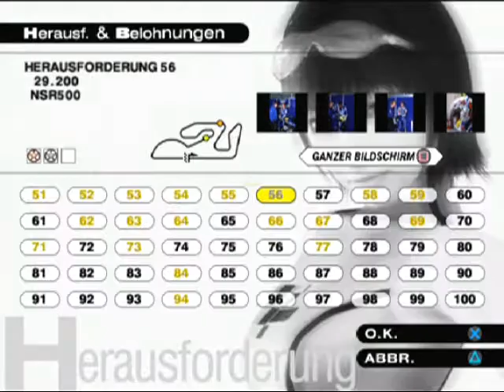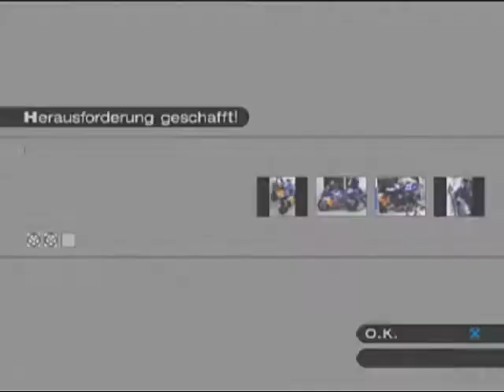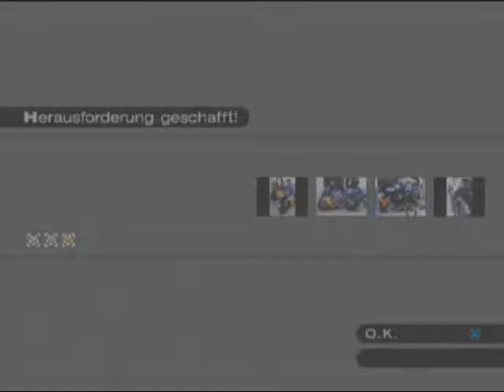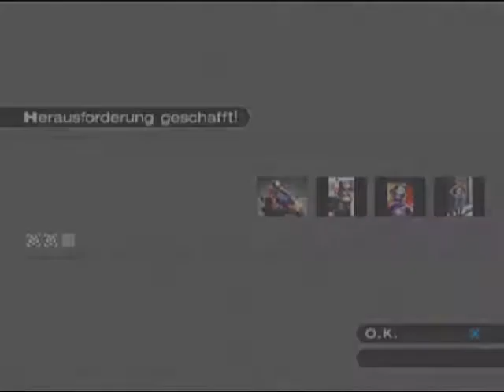Let's Play MotoGP 3 (PS2) - Part 29 - Herausforderungen Teil 29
Okay, jetzt gibt es doch eine Prüfung, wo ich doch ziemlich lange daran sitze. Was mache ich da bloss falsch? :O

Spiel: MotoGP 3
Entwickler: Namco
Publisher: Namco
Plattform: PS2
Beschreibung: Es geht nun schon in die 3. Runde mit der MotoGP-Serie von Namco. Es gibt weitere 5 neue Strecken und dazu die Motorräder aus der Saison 2002. Wieder gibt es 100 Herausforderungen zu bestehen, die in Gold abgeschlossen werden sollen. Es wird wieder ein hartes Stück Arbeit. Ansonsten hat sich zu den Vorgängern nicht viel geändert.

Giorgio M.